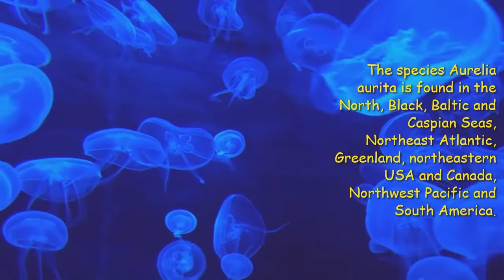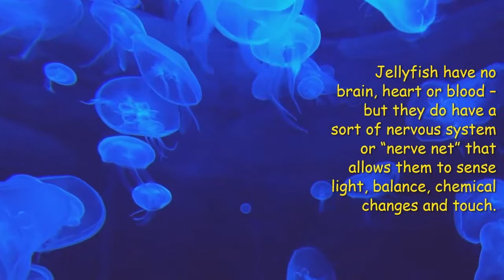Moon jellyfish short information | jellyfish movement | Natural Scene | none copyright video (CCO)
Natural Scene
welcome to my natural side.
none copyright video (CCO) you can use free
Moon jellyfish short information | jellyfish movement | Natural Scene
this video we talk about moon jellyfish.
The moon jellyfish has a very mild sting. However, the skin on your hands is too thick for them to hurt you. This is why many aquariums have moon jellyfish that you can touch. Some people do feel a mild sting if they are stung on a different part of their body. It really depends on the person. Some people are more sensitive to jellyfish venom. Also, if you take a jellyfish out of the water, it will almost certainly die even if you put it back in the water.